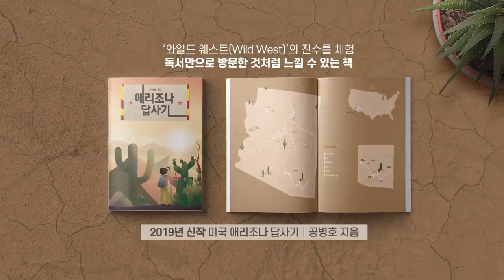IS 두목 제거 / 미국의 군사작전 [공병호TV]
IS 두목 제거
미국의 군사작전

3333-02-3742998 카카오은행 (예금주 : 공병호) / (텔레뱅킹 : 090 & 은행코드 : 90)

참고자료
1. 美 트럼프 대통령 "IS 수장 알바그다디 겁쟁이처럼 죽었다", 심민관, 조선일보, 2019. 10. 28
2. "美폭격에 도망치던 IS 수괴, 막다른 길서 자녀 셋과 자폭", 조의준, 조선일보, 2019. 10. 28